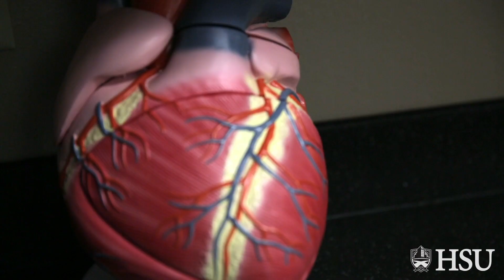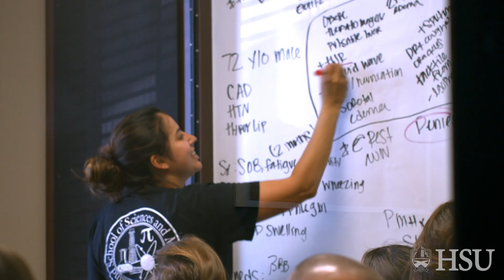HSU - Physician Assistant Program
In the Physician Assistant Program, we are dedicated to academic excellence in medical education. Our mission is to develop compassionate PA leaders who are committed to lifelong learning and community service.